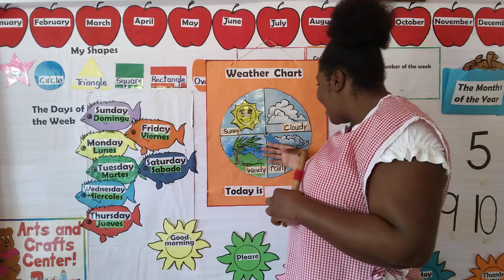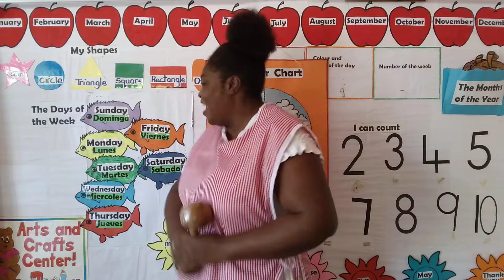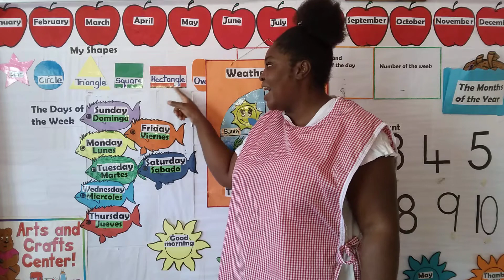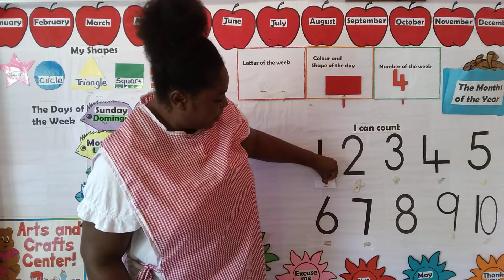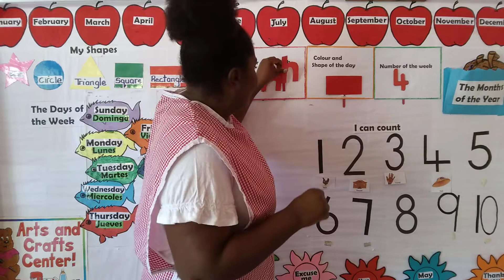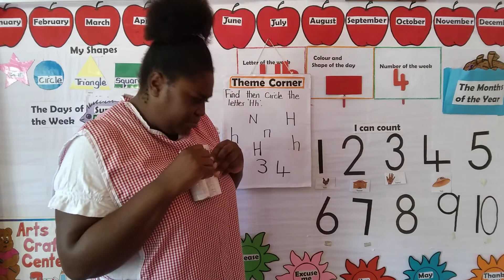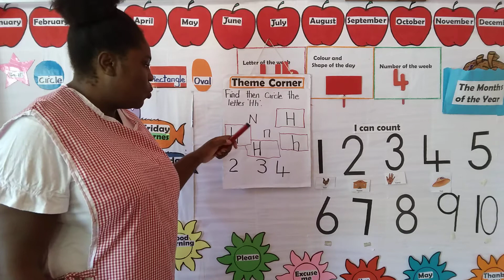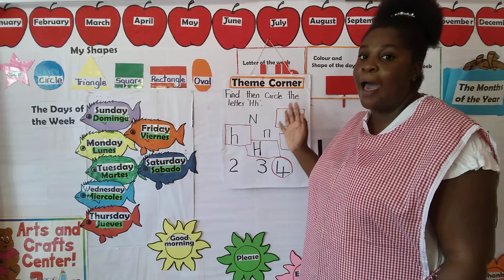I can be with my parents at church - Tuesday Class Time with Auntie Camille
Some persons go to church on Saturday  or on Sunday, we go to school from Monday to Friday.
'Hh' is for hen, house, hand and hat. A rectangle has 4 sides.